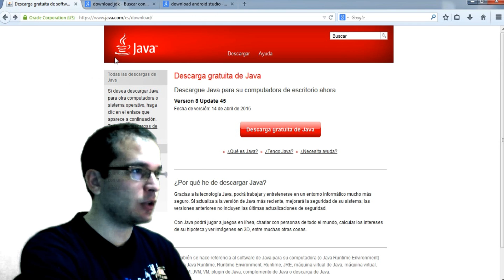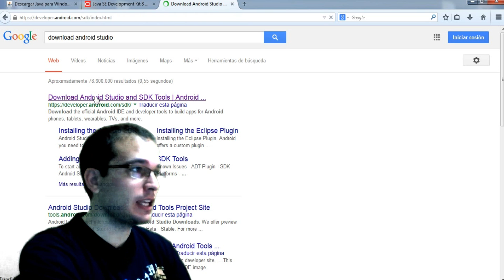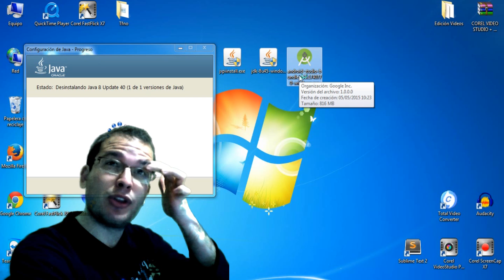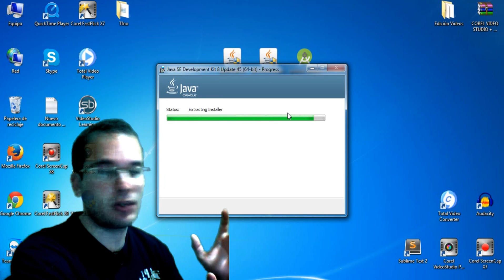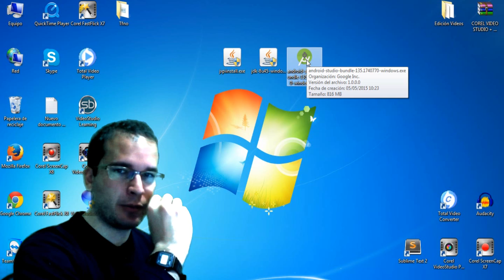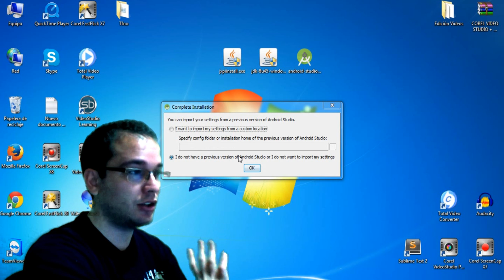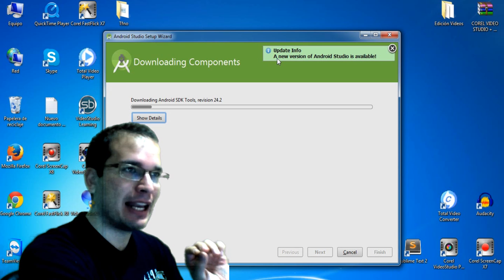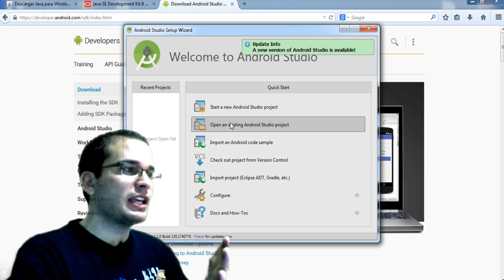Como Instalar Android Studio - Aprendiendo Android 02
Vamos a preparar el entorno de trabajo para programar en android con Android Studio. Tenemos que instalar JDK (que incluye Java) y Android Studio (que incluye SDK y AVD)

▼ HOLA MUNDO!!

Aquí tienes los primeros 10 videos de este curso de Android